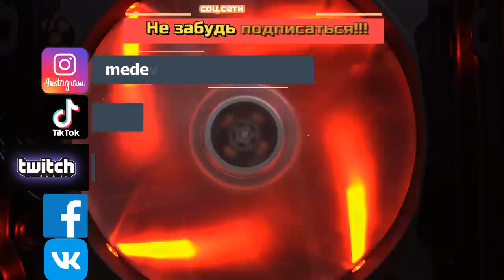ПРОКАЧКА ФАНАТИКА \ WORLDLESS ZEALOT 1-2 EVO \ БИТВА ЗАМКОВ \ CASTLE CLASH